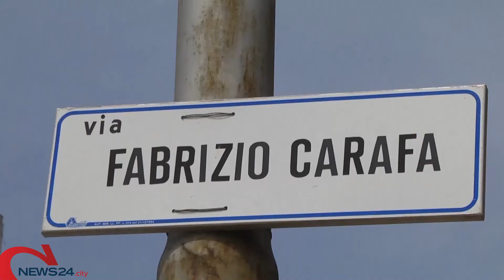ANDRIA | Anziano cade in una cisterna d’acqua: due poliziotti gli salvano la vita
E' accaduto stamane in via Carafa: l'uomo è stato trasportato in "giallo" al Bonomo